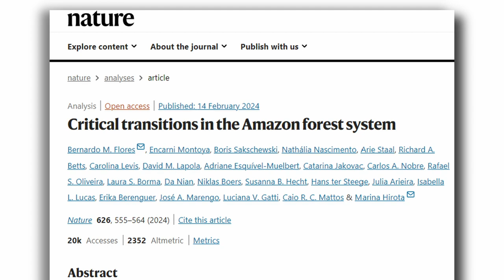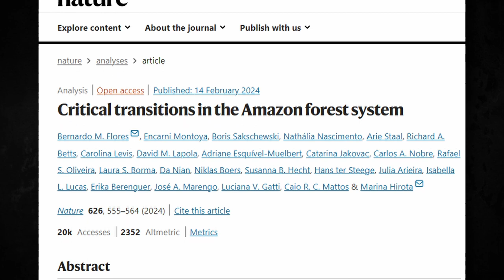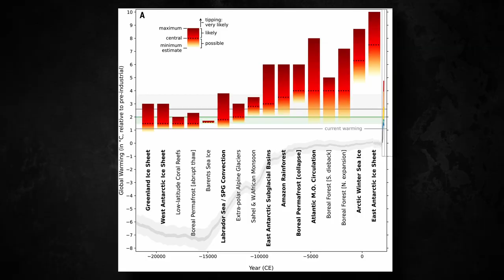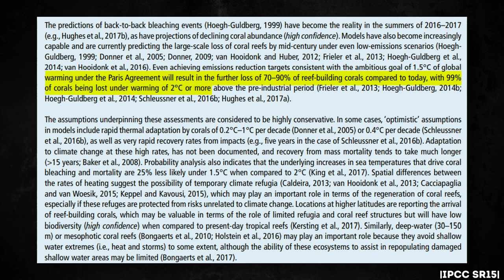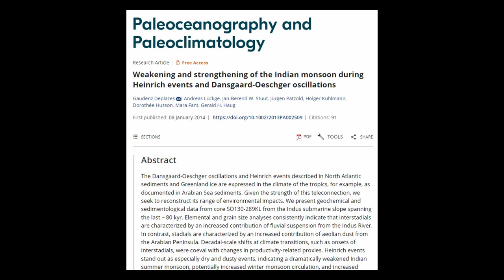Climate Tipping Points, getting closer?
Tipping points. A seemingly popular topic, and still many assume that they are unlikely. Yet evidence that shows the pressing nature of tipping points is mounting.

Timeline:
00:00 Tipping points
00:58 9 global tipping points
01:42 Amazon 2024 warning
02:27 AMOC
03:02 Coral
03:28 Synergy
04:04 Conclusion

Main sources:
1) Mckay et al 2022: Exceeding 1.5°C global warming could trigger multiple climate tipping points
2) Lenton et al 2008: Tipping elements in the Earth's climate system
3) Carbon Brief: Unprecedented’ stress in up to half of the Amazon may lead to tipping point by 2050
4) Flores et al 2024: Critical transitions in the Amazon forest system
5) Van Westen et al 2024: Physics-based early warning signal shows that AMOC is on tipping course
7) Deplazes et al 2014: Weakening and strengthening of the Indian monsoon during Heinrich events and Dansgaard-Oeschger oscillations
8) Ritchie et al 2020: Shifts in national land use and food production in
Great Britain after a climate tipping point
9) Lenton et al 2019: Climate tipping points — too risky to bet against
10) Cesar et al 2018: Observed fingerprint of a weakening Atlantic Ocean overturning circulation